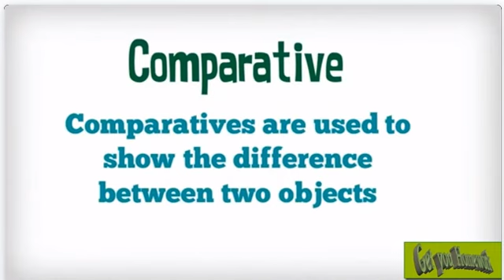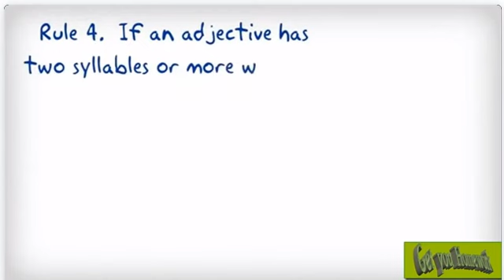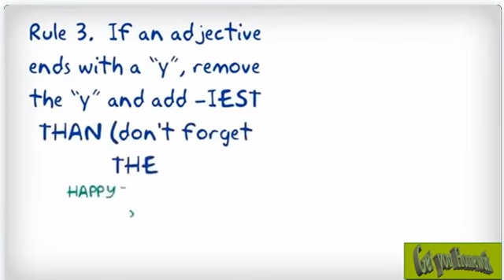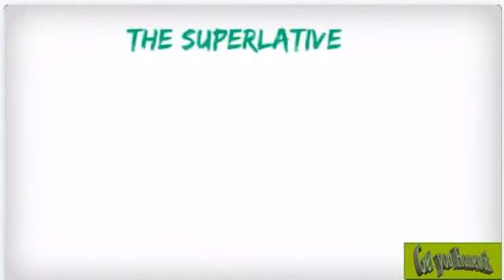Comparative/ Superlative adjectives